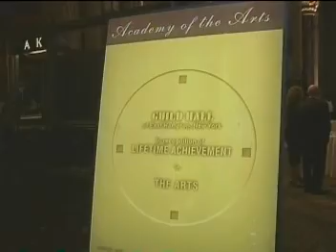GUILD HALL OF EAST HAMPTON 26th ANNIVERSARY ACADEMY OF THE ARTS LIFETIME ACHIEVEMENT AWARDS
GUILD HALL OF EAST HAMPTON 26th ANNIVERSARY ACADEMY OF THE ARTS LIFETIME ACHIEVEMENT AWARDS HONOREES:
MARSHALL BRICKMAN, DICK CAVETT, ELIZABETH PEYTON AND LEWIS B. CULLMAN

East Hampton, New York -- Guild Hall, the arts center on eastern Long Island, has named the recipients of the 26th Anniversary Academy of the Arts Lifetime Achievement Awards.  The honorees are Dick Cavett for Performing Arts; Elizabeth Peyton for Visual Arts; Marshall Brickman for Literary Arts; and Lewis B. Cullman for Leadership and Philanthropic Endeavors.

The awards were presented at a benefit gala dinner on Monday, March 7 at Cipriani 42nd Street in New York City. The Master of Ceremonies was Bob Balaban, a member of Guild Hall's board of trustees, who was honored last year for his work in the performing arts.

"The Awards annually celebrate the creativity of an outstanding group of artists and visionaries on the East End whose work has consistently delighted and whose commitment to the arts has inspired us," said Roy Furman, president of Guild Hall's Academy of the Arts. "The election of these honorees by their peers, our 257 Academy members, speaks volumes for the depth of creative talent in our midst."

"What began as an idea in 1985, to recognize the talent of those with ties to Eastern Long Island, has evolved into a long standing relationship yielding support and acknowledgement of our world-class, local artistic community," adds Ruth Appelhof, executive director, Guild Hall.